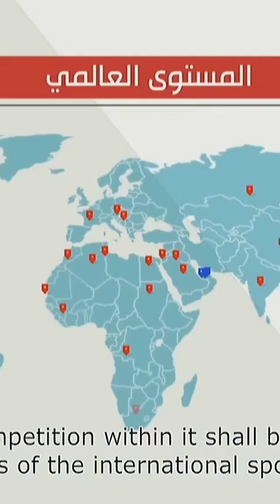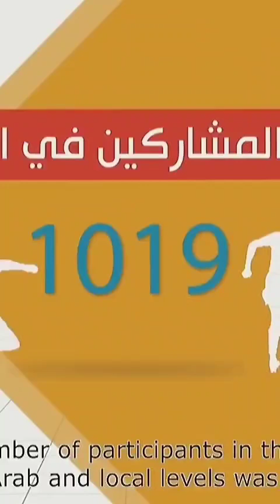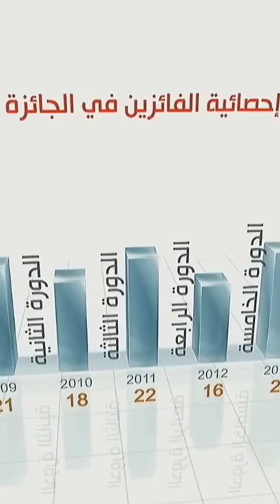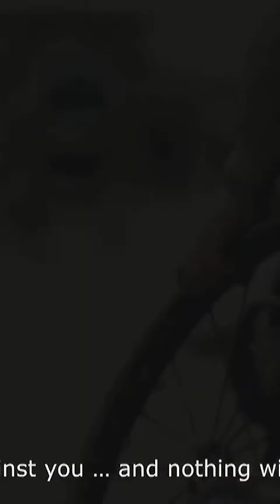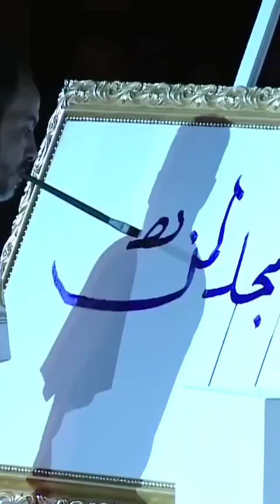Sheikh Hamdan Fazza Sheikh Ahmed Bin Mohammed Mohammed Bin Rashid Global Initiative Awards Throwback